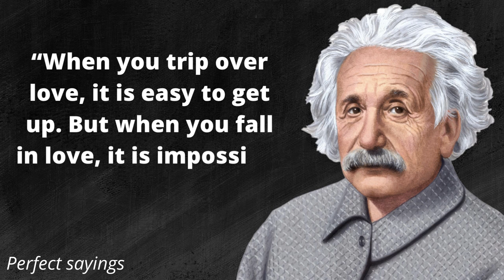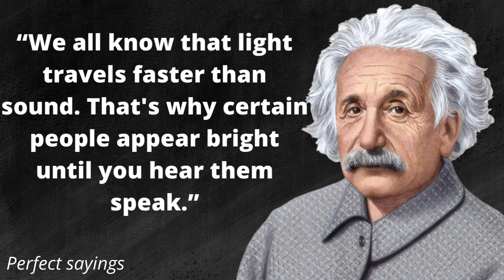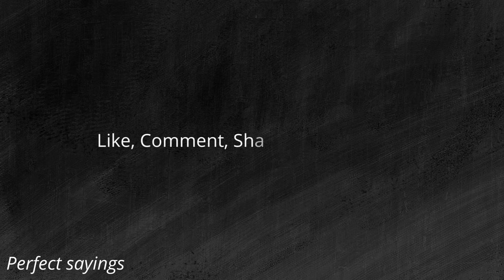Albert Einstein Quotes about education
Here is another video of Albert Einstein Quotes that can make you a genius.

Legend Albert Einstein can be Life Changing.

You can change your life with these simple hacks:

Secrets for success
Bring happiness to your life etc.

“This channel is not to motivate you but to inspire you. Motivation is like storm which comes in a while remains for some time and then fades away but inspiration is like air around you. It remains with you all the time. It becomes the reason to remain motivated. I mean you are inspired to remain motivated. To get daily dose of motivation eventually leading to your inspired self, join hands and lets make the chain longer and longer.
You may contact Admin through mail or on Instagram.

I used and abide all the rules of creative commons attributions in this video.